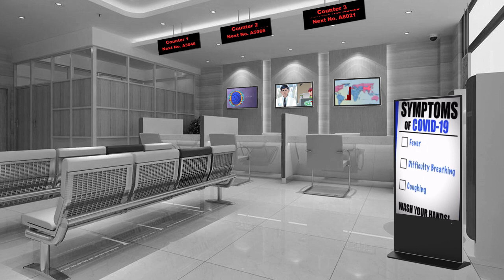WTD World Trade Display | Beauty & Healthcare Government Solution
We regularly collaborate with systems integrators in both the aesthetic and paramedical industry. New technologies and new industrial product lines are constantly getting smaller, they are excellent options for companies that distribute aesthetic beauty machines for technicians or in the paramedical environment, making these increasingly reliable on digital medical imaging, more efficient and trustworthy.